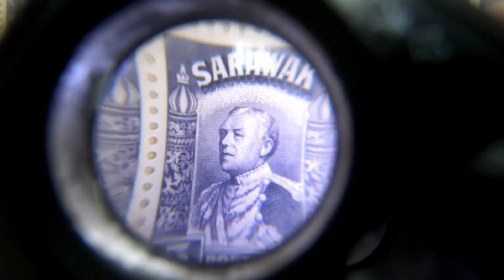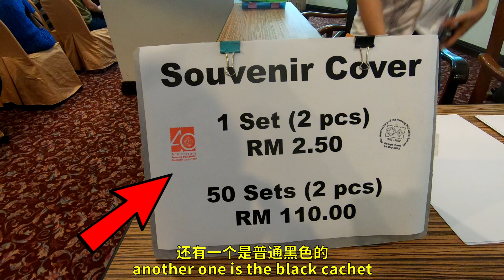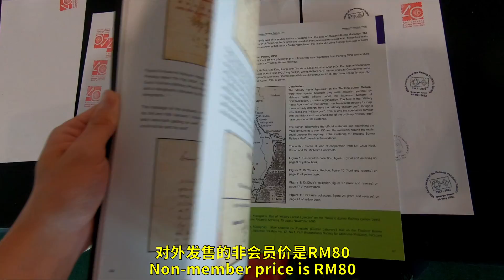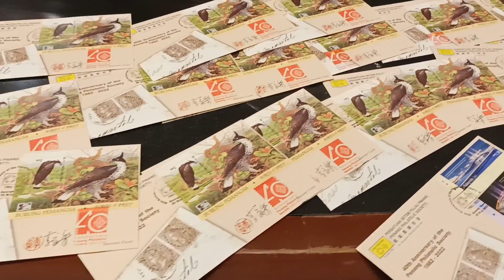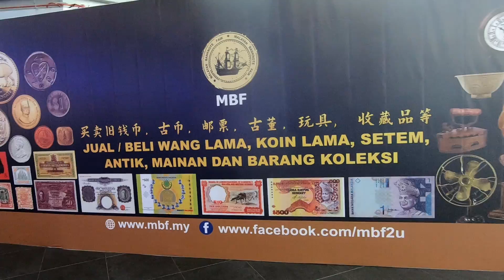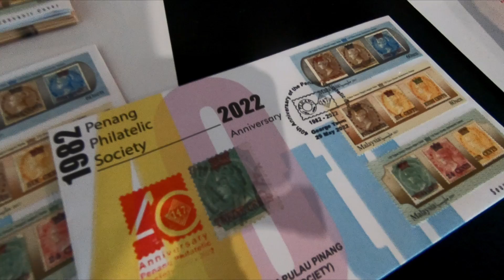【Vlog】Penang Philatelic Society 40th Anniversary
槟城集邮协会40周年

Camera: GoPro Hero 7 Black & Nikon D3400
Microphone: Boya M1
Editing Software: DaVinci Resolve